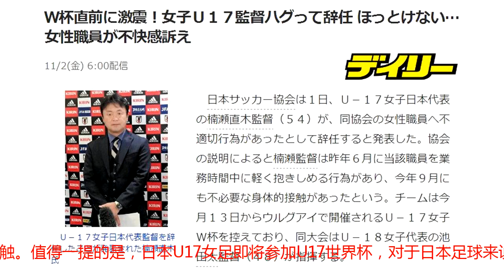日本足坛爆出性丑闻！U17女足主帅被解雇，涉嫌骚扰女同事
北京时间11月2日，据日本多家媒体报道称，日本U17女足主帅楠濑直木被解雇，日本足协的解释是，该教练和女同事有不必要的身体接触。值得一提的是，日本U17女足即将参加U17世界杯，对于日本足球来说，这是一起地震式的事件。事实上，楠濑直木可谓是累教不改，早在今年6月，他就被曝和日本足协的女性员工有不恰当接触，楠濑直木甚至遭到了投诉，日本足协也警告了他。没想到，楠濑直木在9月份再次遭到投诉，被骚扰的日本足协女员工投诉到了日本足协纪律委员会女性事务部门，最终，楠濑直木被解雇。由于U17日本女足将在11月-12月参加U17女足世界杯，因此这一事件也将对球队带来重大影响。根据赛程，本月13日、16日和20日，日本U17女足将先后对阵巴西、南非和墨西哥。此外，日本U17女足姑娘们对楠濑直木的行为感到惊讶。事实上，日本体坛近几年多次曝出性丑闻，雅加达亚运会，有四名日本男篮运动员身穿国家队球衣在当地的娱乐场所寻欢，结果这四名球员均被日本亚运代表团劝退。事后，4名球员和日本篮协都道歉了。今年3月，日本摔跤选手、四届奥运会冠军伊调馨在接受杂志《周刊文春》采访时爆出多年遭受教练荣和人的性骚扰。